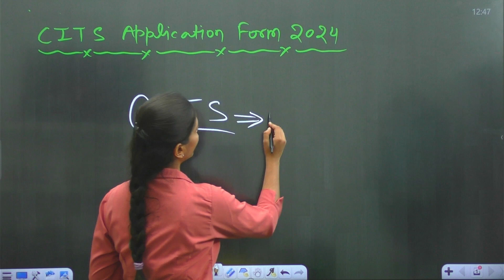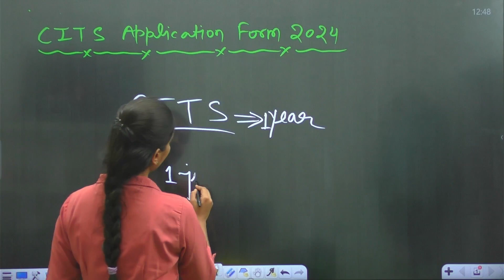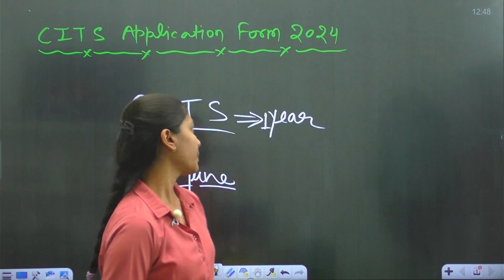CITS Application Form 2024 | फॉर्म कब आयेगा? CITS Entrance Exam 2024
Hello,

related tags-
cits provisional admission process
cits final admission date 2024
cits admission 2024
cits final admission में लगने वाले important documents
cits admission documents verification process
cits provisional admission kaha hoga
cits hostel update 2024
cits 2nd counselling transfer round
cits admission 2024
cits admission 2024 process
cits admission fee 2024